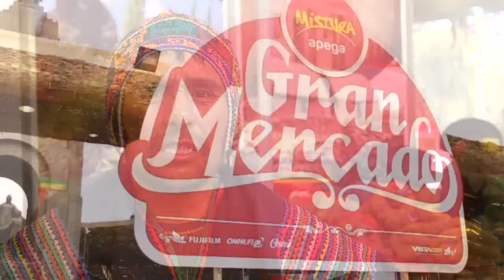Efraín Guerrero (Huancavelica): productor de papa nativa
Huancavelica dice presente en Mistura 2012. Efraín, como su apellido indica, es un guerrero de nuestra biodiversidad, él produce papas nativas a más de 3 mil metros sobre el nivel del mar. Es la primera vez que llega a Mistura, gracias al apoyo del Ministerio de Agricultura y del Gobierno Regional de Huancavelica.